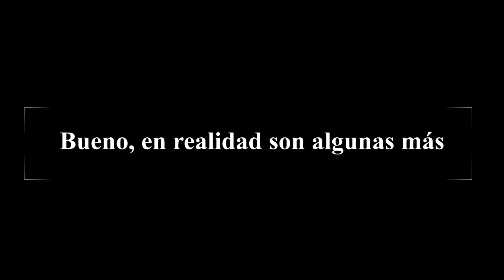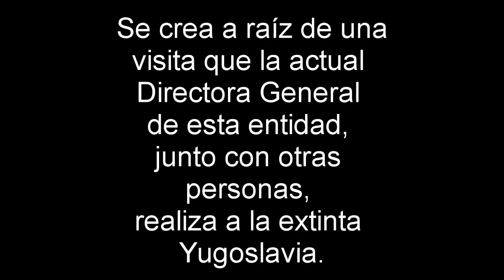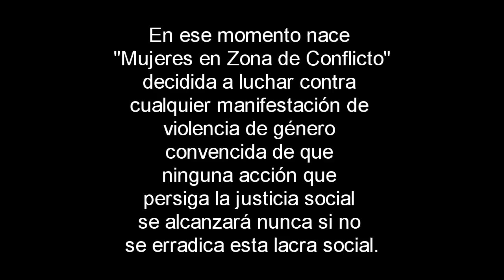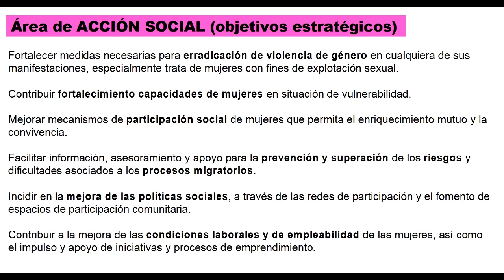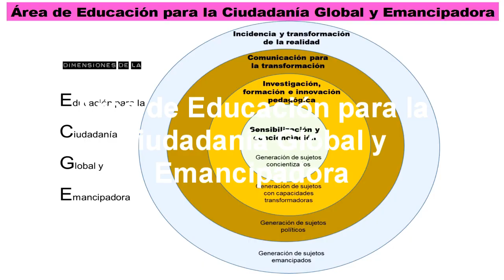Presentación MZC. Mila Ramos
Vídeo de presentación de la formación interna sobre "Mediación intercultural especializada en violencia de género, prostitución y trata de mujeres con fines de explotación sexual".